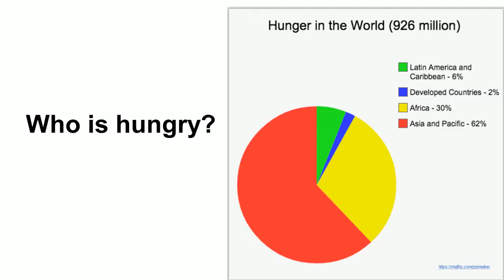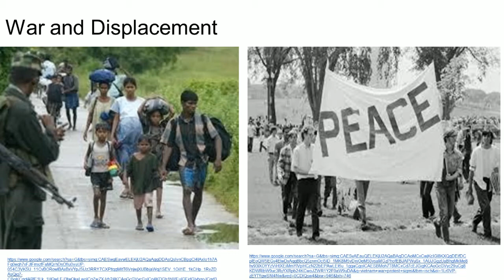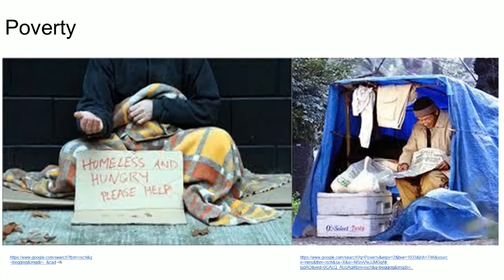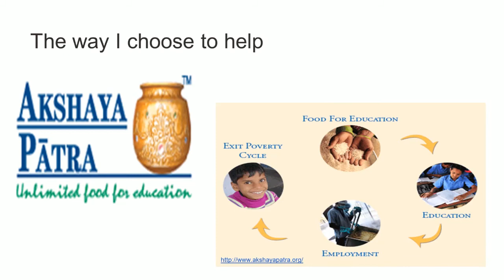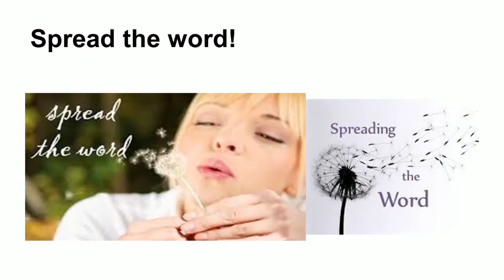An explanation of world hunger and how to solve it | Avishka Boppudi | TEDxYouth@FHS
Avishka has seen hunger first-hand on a visit to India.  This inspired her to take action, and she hopes you will, too.

Avishka Boppudi is in seventh grade and has attended Flint Hill since kindergarten. She has been dancing Indian classical dance, Kuchipudi, since she was six years old. She has been dancing for Kuchipudi Kalanidhi since age ten and hopes to have her graduation, Arangetram, soon. Avishka also plays violin with Mrs. Mcglone. In her talk, Avishka will raise awareness about the importance of access to food in underdeveloped countries.